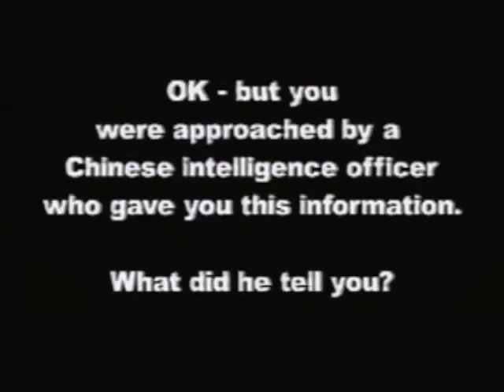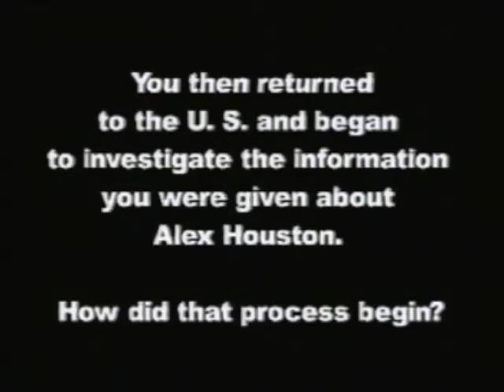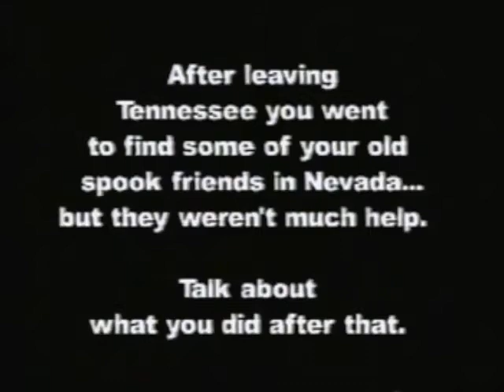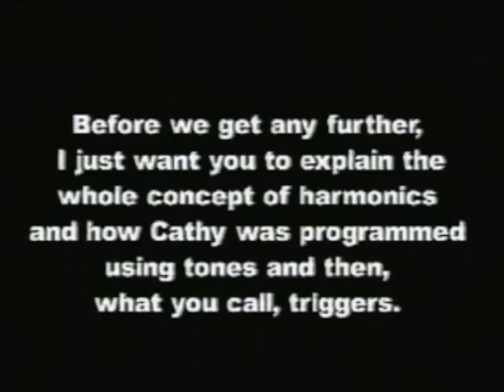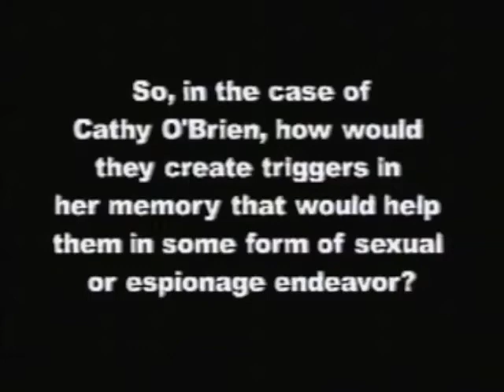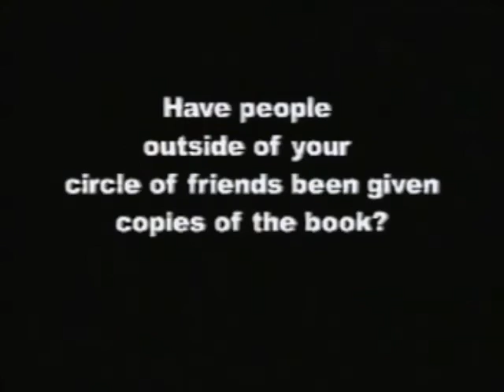Mark Phillips Interview August 2000 Alabama.